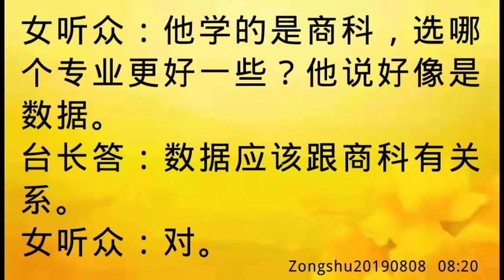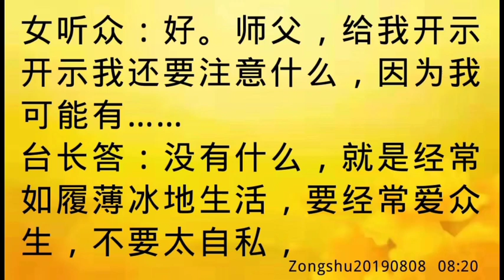卢台长开示：留学选专业；孩子到海外留学，要努力、要进步Zongshu20190808 08:20